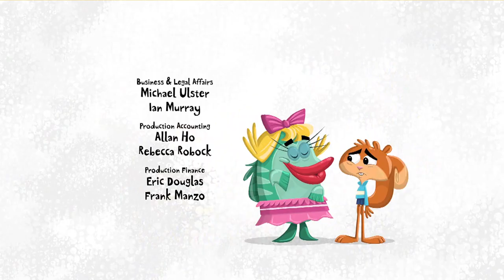Scaredy Squirrel - Rockabye Rock / Beware the Corgin | FULL EPISODE | TREEHOUSE DIRECT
When Richard visits his cactus cousin, Scaredy is left with no pet to take care of. Luckily, Scaredy finds a rock, Stanley, and decides to raise him as his own. Little does Scaredy know, Stanley has had a rocky past. Get it? Rocky! Then, Scaredy and Dave get trapped on Mount Balsa during a snow storm and must make it down to safely despite the legend of the monstourous Corgin.